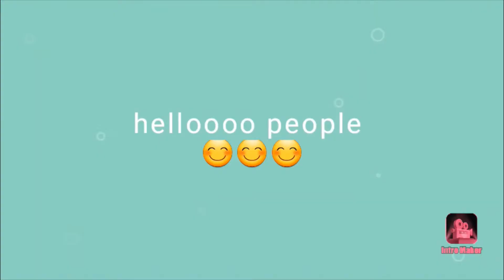first time at the dentist | 13 months old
Hello people!!!
let go to the dentist with cece